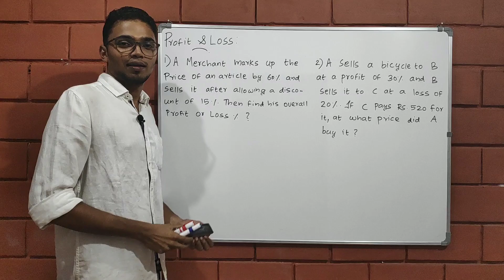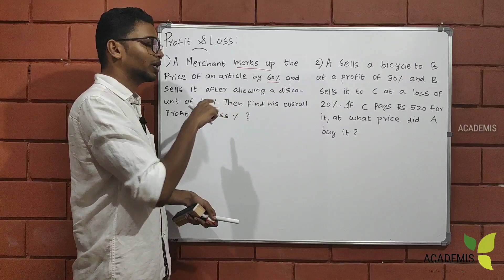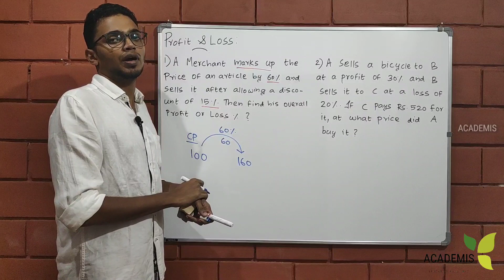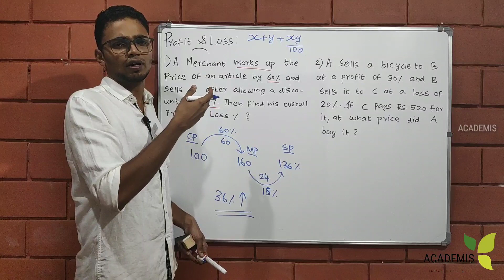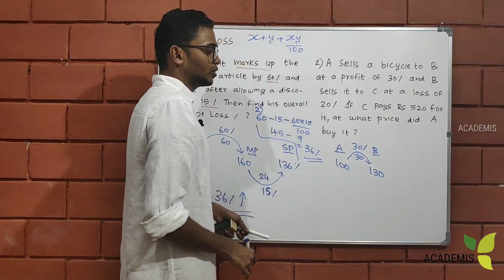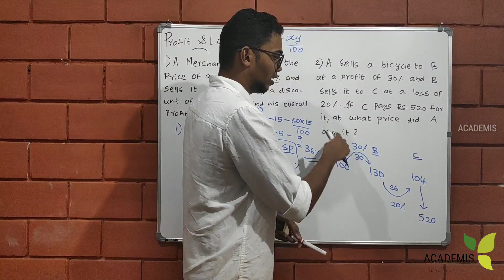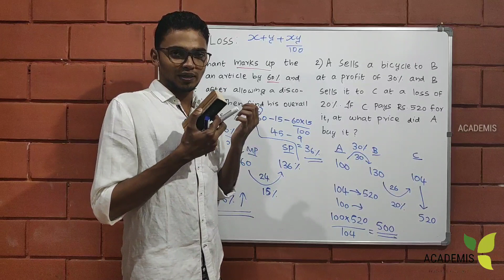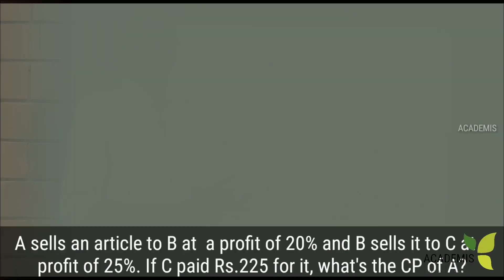Profit and Loss- ഇനി X- ഉം വേണ്ടാ, ഫോർമുലയും വേണ്ടാ- 3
Hello all, myself Hanshad, currently working as Station Master in Kannur District.

I love teaching and I handle maths, reasoning and a little bit of history too. During free time am trying to take classes on Unacademy and YouTube.

Here's my strategy:
I do categorise previous questions from the same topic into different models and try to build the concept by starting from basics and slowly taking you to higher level questions. Through that process you will understand all you need to know from basics. I do use logical methods only and I don't use any formulas to solve the questions, so you don't have to memorise anything. Just listen and give me a chance to solve the questions together, you will love maths this time.

Please do watch and let me know your valuable suggestions.